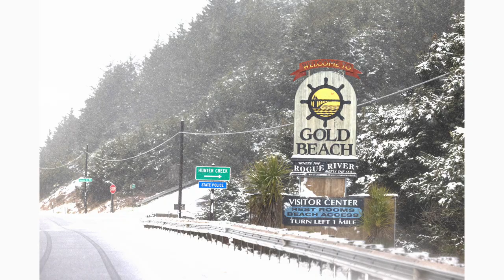Once in a lifetime photo opportunity! Oregon Coast gets snow!!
The right place at the right time! Snow in the souther Oregon coast something that almost never happens and I had the opportunity to photograph it! 😁

Affiliate links to products I use *Full disclaimer I receive a small percentage of the sale generated by the use of this link, and it doesn't have to be the particular item listed*

💡📱📸 Emart with LED💡
Best Shot 24x24
Large Cube for photography
Fermenting starter
T-Stand for background
Folding Table
PVC white background
5 Piece Backgrounds

Manfrotto Medium weight Tripod
Vanguard light travel tripod
Gorilla Tape
NEW canon wireless remote
Low Profile Softbox Difuser
Lume Cube Go
Manfrotto Miny Tripod
Rode Go II Wireless Microphone
Lavalier Mic